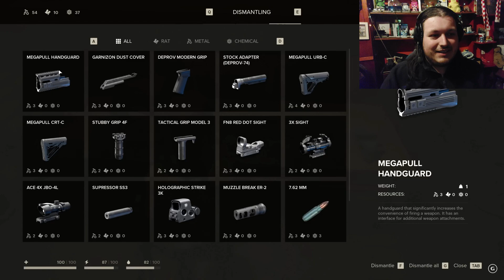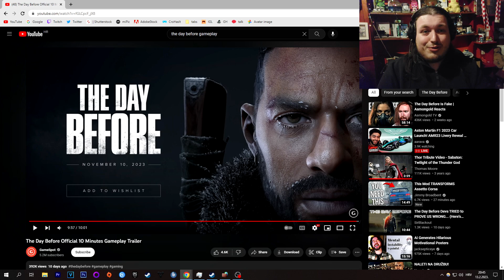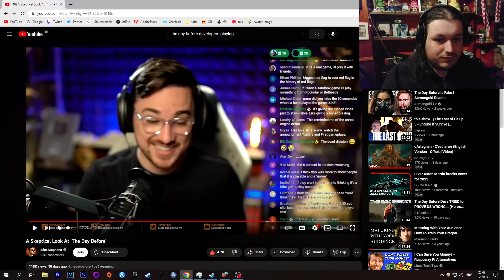Skeptičan pogled na The Day Before gameplay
U današnjem videu reagiram na desetominutni gameplay The Day Before igre. Komentiram što mislim o viđenom i svoje dojmove o tome da li je ova igra scam, odnosno da li je igra uopće stvarna.